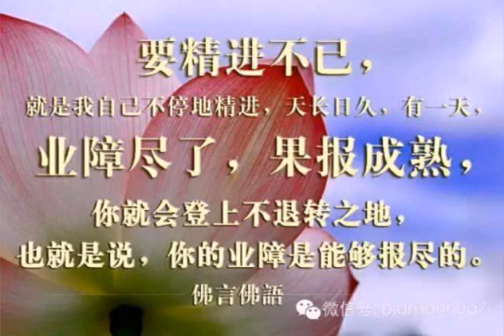康復後修行順利，但時有違緣為何因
聽眾：有共修組發生一些現象，我念一下：有些同修平時修行比較順利，只要意念一動，準備去參加法會，或者參加集體放生……就會受到一些阻礙，出現一些違緣。

其中有一位七年的抑鬱症患者好了，發願現身說法，決定週一去弘法，這周就出現不舒服，不能念經；另一位重病同修學習心靈法門之後，身體也得到了康復，但是有好幾次想去找工作，身體馬上不好了。請師父慈悲開示，這是什麼原因呢？

台長答：很簡單，業障在身上，不可能全部消掉的。當你感覺到最近念了經很順利的時候，只不過你的善緣已經超過了你的惡緣，所以讓你感受到這個善緣的存在。

舉個簡單例子，今天水溫是熱的話，裡邊有沒有涼水啊？（有有有）你兩個水龍頭一起開，一個涼的一個熱的，如果你把水龍頭開得熱的時候，要溫水的話，你是不是有涼水在裡邊啊？
只不過涼水已經被熱水的溫度遮住了，所以你感覺是溫暖。對不對？（對對）如果涼水的溫度超過了熱水，那你就感覺寒冷，這個時候就是你的業障已經超過了你的善良、善報，是這個概念（明白了，謝謝師父慈悲開示！）

卢台长在英国荣获世界联合大会颁发的"世界和平奖（佛教）"殊荣，
也是澳洲华人佛教协会会长，华人团体协会106个社团联合团体的副主席。在全世界巡回弘法，已举办了五十几场大型的现场解答会，足迹遍布澳洲、美国、加拿大、马来西亚、德国、英国、法国、丹麦、香港等，其佛友已超过1000万人。